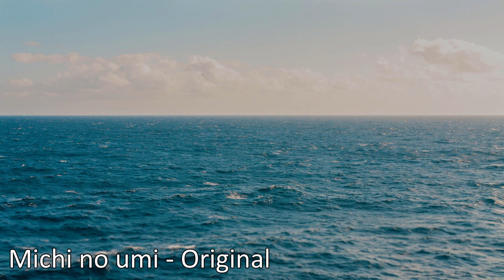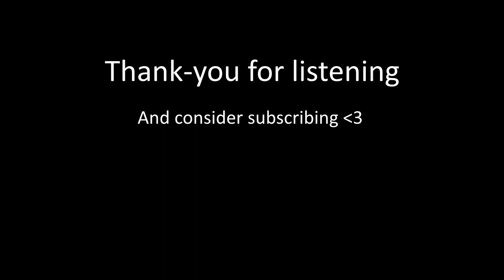Michi no umi - Emotional Piano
Imagine being on a boat, looking at the endless horizon, the only thing in sight is the sea stretching to infinity, the unpredictable changes that makes it so mysterious and untamable, and simply magical.

Credits:
Background Photo by Kellie Churchman from Pexels

-Copyright @ Koreto. Any reproduction or illegal distribution of the content in any form will result in immediate action against the person concerned.